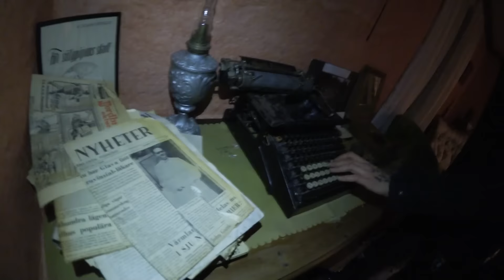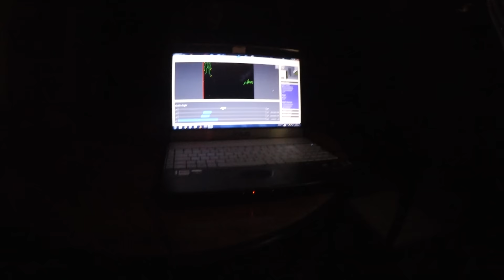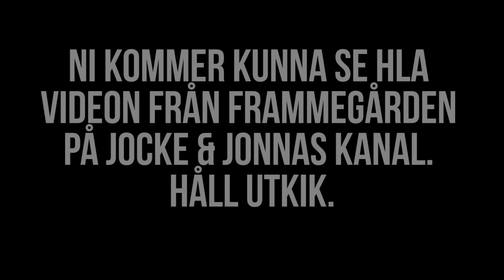VI FICK KONTAKT MED EN DEMON PÅ SPÖKJAKTEN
Spökjakten spårar helt när vi får kontakt med en demon.